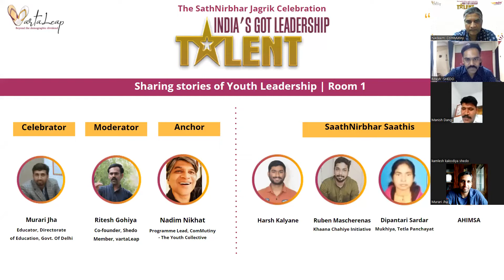SaathNirbhar stories of Dipantari, Harsh, AHIMSA and Ruben.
Murari Jha, Directorate of Education and Ritesh Gohiya, VartaLeap member celebrating the stories of Courage, Resilience, Scale and Soul.
Tune in to listen them yourself !!